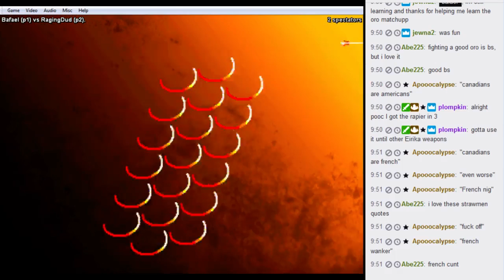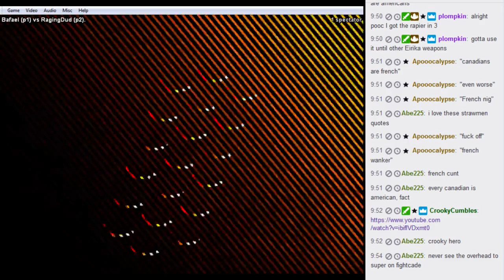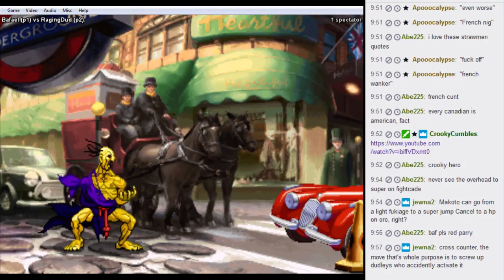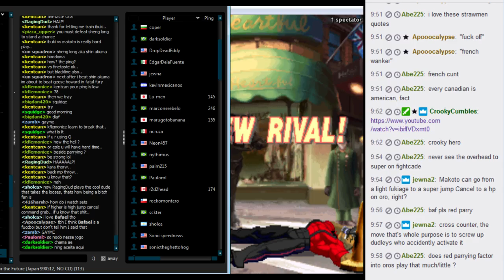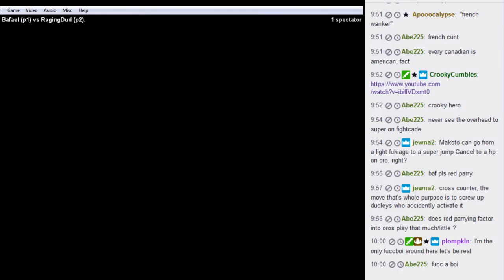Fightcade SF3 casuals vs RagingDud 2017/04/22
This guy was pretty good, he must be a regular.